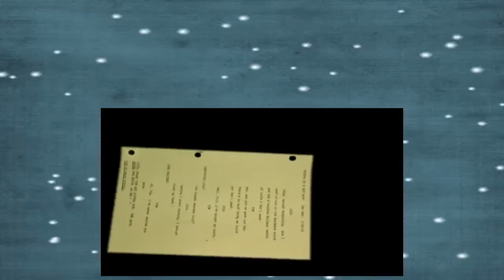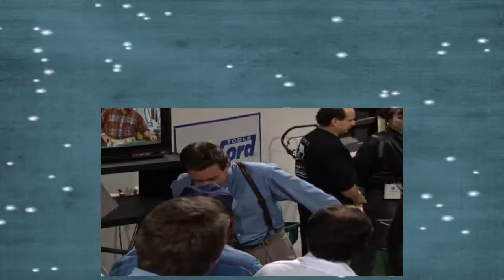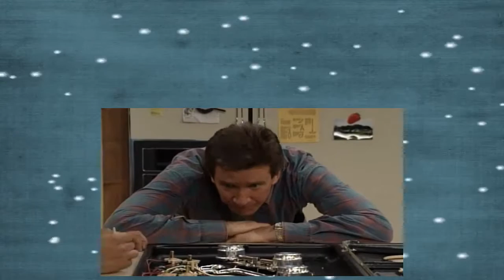Home Improvement S02E24 Birth Of a Hot Rod